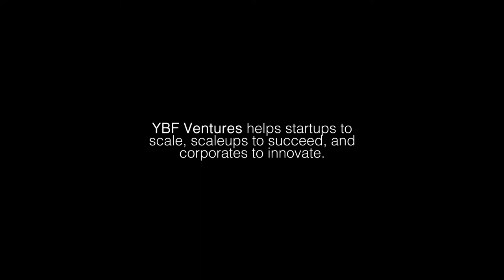Australia's Minister for Fintech Jane Hume tours YBF Ventures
As home to Melbourne's first and largest fintech hub, we were delighted to host Australia's first fintech minister, Senator Jane Hume – Assistant Minister for Superannuation, Financial Services and Financial Technology.

Before addressing the YBF Melbourne community and corporate partners in the Ballroom, the Senator was toured throughout YBF Melbourne by CEO, Farley Blackman complete with meet-and-greets with a handful of YBF's finest fintech startups. Watch above.